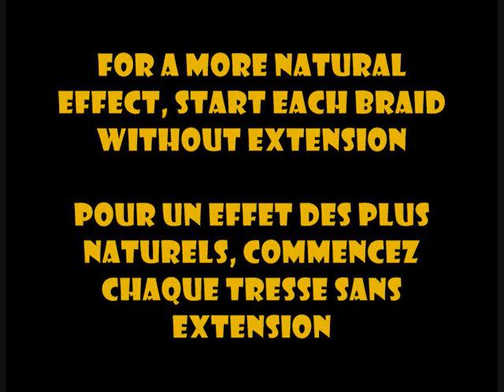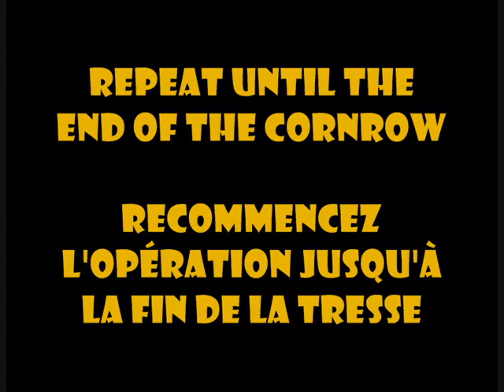HOW TO ★ 6 straight back feed in cornrows from a closer view - By Dy'A